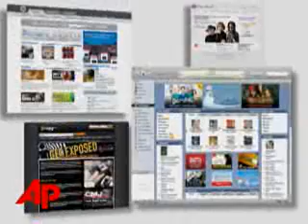AP Money Minute: Microsoft, Digital Music, More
The AP's Mark Hamrick recaps Friday's business headlines -- including good news from Microsoft and bad news for the music industry. (Jan. 25)